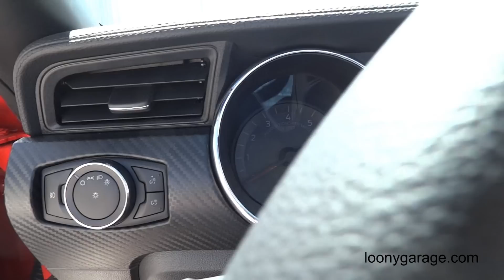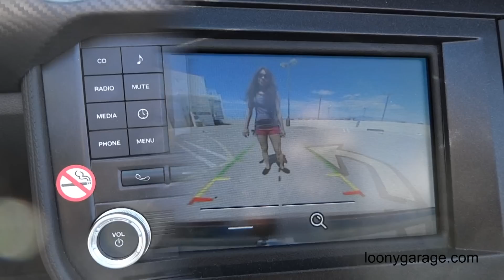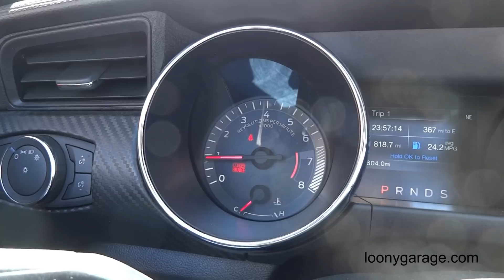2015 Ford Mustang EcoBoost Convertible Start Up Revs and Tour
2015 Ford Mustang EcoBoost Convertible, Start Up, Revs and Tour

In this video we give a full tour of a 2015 Ford Mustang EcoBoost Convertible.
We take viewers on a close look through the interior, exterior, starting up and revving the engine to hear the exhaust note and opening and closing the soft top.

This car even has a rear view camera. :-)